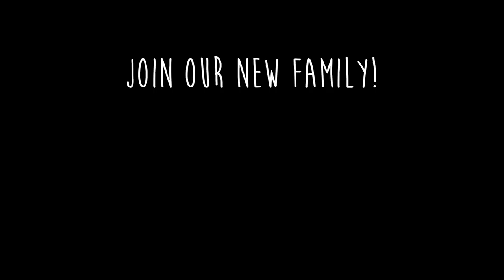I NEVER WANT TO DO THAT AGAIN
I never want to do that again! What an embarrassing thing, even though it was private and all by myself, it was humiliating in a weird way. Trying to keep my milk supply up has lead me to do some weird things! Trying to pump while snowboarding was inconvenient, but I wanted to do whatever I could to make sure my breast milk doesn't drop. Snowboarding was also a good reminder of why we fell in love with each other. Maybe it was overkill, but I really don't know how quickly things can change. Can anyone tell me if my milk supply can increase or drop that suddenly?

GoPro Hero 7

My Favorite Baby Items

FOLLOW US //

SHOP EQUIPMENT //

18-135 Lens
17-55 Lens
Gorilla Tri-Pod
Rx100 V
Lighting Kit

Austin & Jess
1123 N Fairfield Rd #1373